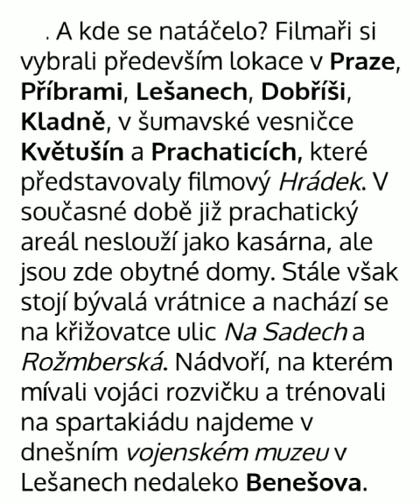HERCI ZE SERIÁLU "CHLAPCI A CHLAPI" (1988)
Jací byli herci tehdy a jací jsou dnes. Bohužel ve videu nejsou všichni, nejsou k dispozici vhodné fotografie, které bych mohla použít.